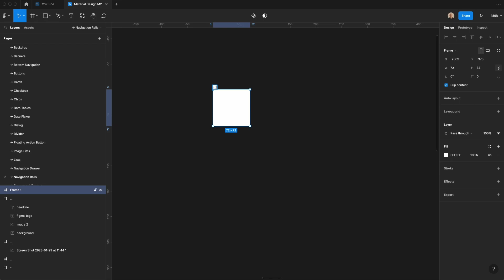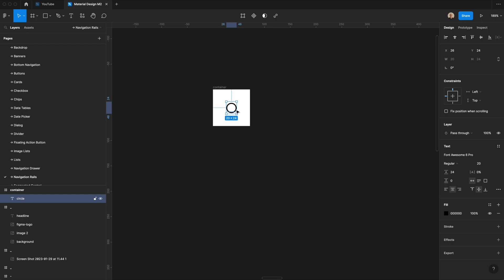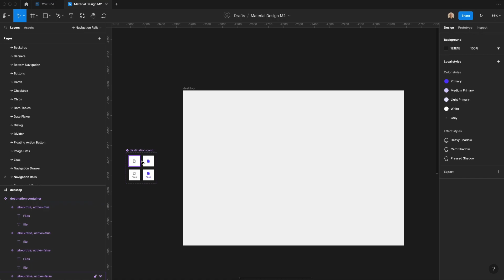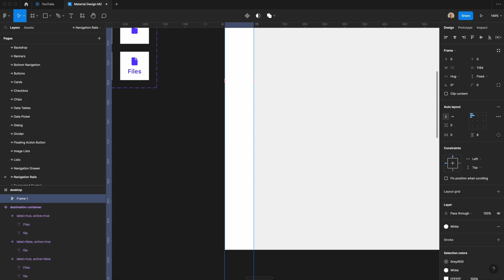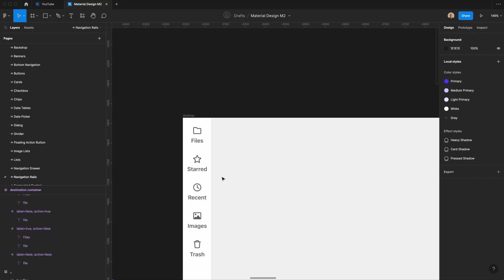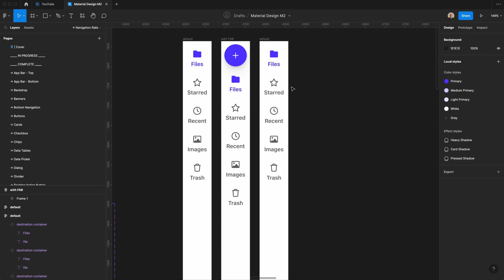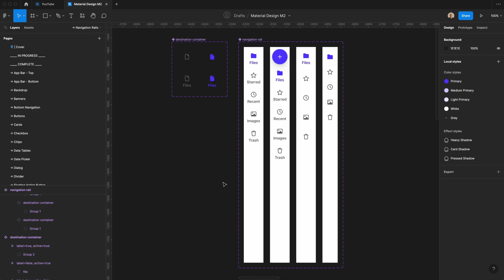How to Design a Navigation Rail Component in Figma | Material Design Navigation Rail Tutorial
In this video, I walk through how to design checkbox components in Figma. This is a component used in Google's Material Design system, which you can learn more about

0:00 - Intro
0:09 - About Navigation Rails
0:45 - Designing the Navigation Items
2:04 - Creating the Navigation Item Component Set
2:45 - Creating the Navigation Rail
4:25 - Creating Variants of the Navigation Rail Component
6:00 - Finishing Up the Component Set
6:34 - Wrapping Up